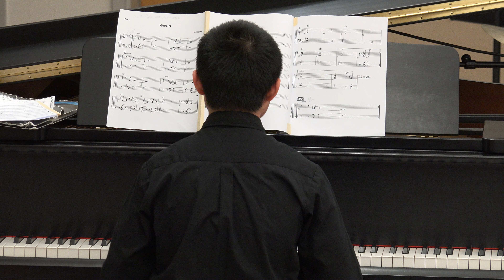WHS Jazz Combo 2 - Mamacita - 3/11/2016